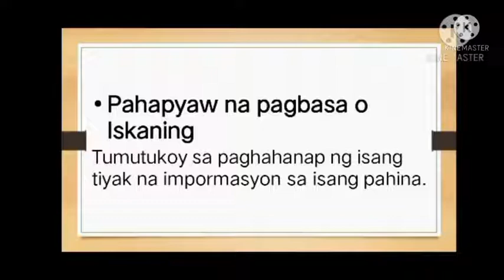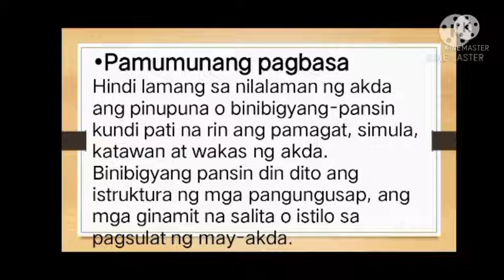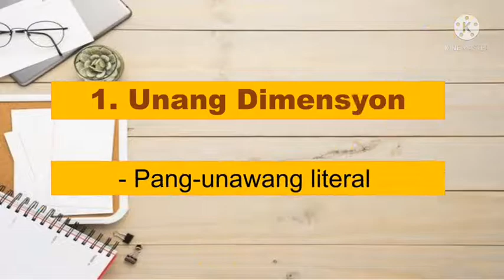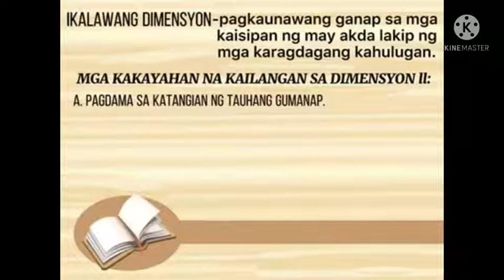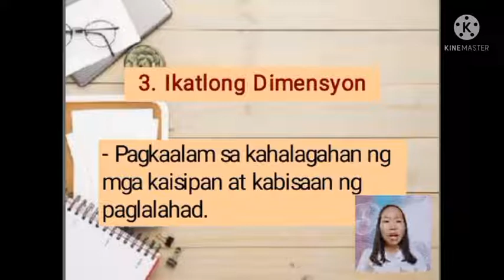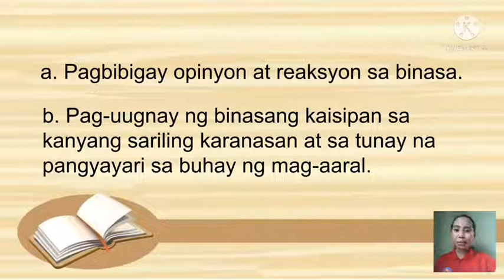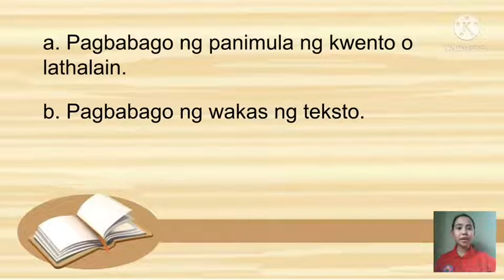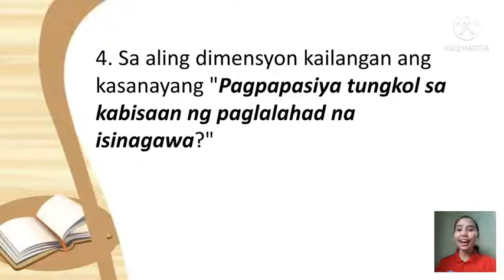MGA URI AT DIMENSYON NG PAGBASA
PANGKAT 5 - BSED-FILIPINO 1-A